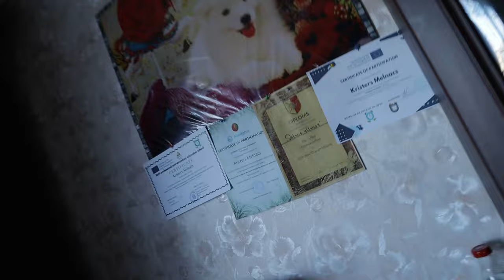Road To Comp Day 8 Back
🏆 Welcome to the official YouTube channel of Kristers Melnačs 🏆